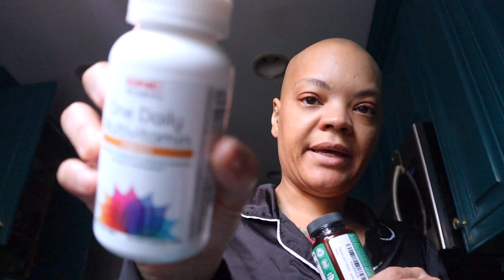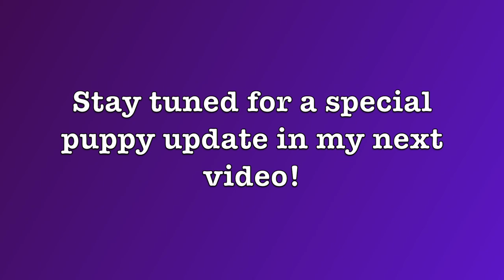VLOG: "New Year, New Beginnings: A Day in the Life of a Remote Business Systems Analyst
README PLEASE

In this video, I talk you through a day in my life as remote Business Systems Analyst in a new position. Join me as I focus on intentional routines, self-care, and financial responsibility in the new year. I'll share insights on building healthy habits, my journey with self-control, and my excitement as Gracie, my ShihTzu, expects puppies soon. Don't miss the insightful and inspiring vlog showcasing remote work and personal growth.

INSTAGRAM Follow me @sofashionweak

Things you need in your life:
Portion Control Containers
Taylor Food Scale
Coffee Mug

Want to try making Sole Water
Pink Salt
Plastic Spoon Set
Glass Container

FTC: I purchased everything in my videos with my own money I received no compensation nor was I influenced in my opinion of the product itself.